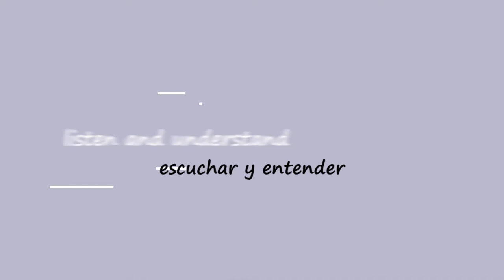How I learned Spanish and Nicaraguan Slang + Tips for Learning Spanish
This is my journey of how I learned Spanish and Nicaraguan slang. I also share tips for learning Spanish yourself.

Learn to quickly understand and respond to spoken Spanish, through a mix of vlog-style and sit-down videos. What's great for all you who want to learn Spanish is that you'll actually hear pronunciations, plus I have subtitles in both Spanish and English.

Take my Learning Language Type quiz, to find out how you best learn a language based on your type:

Background music from Uppbeat.co
Summer Dream-Hartzmann, Refresh-Mountaineer, Good Idea-Walz